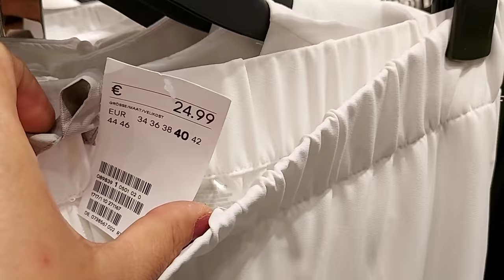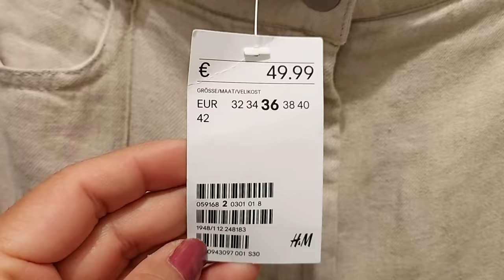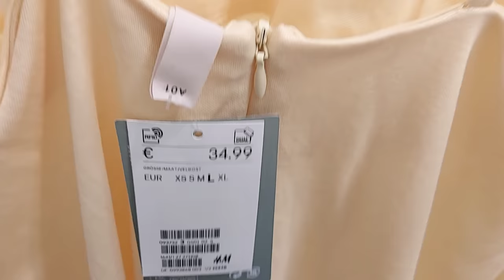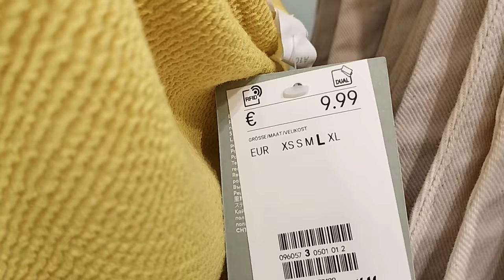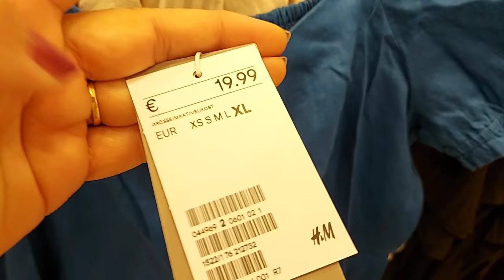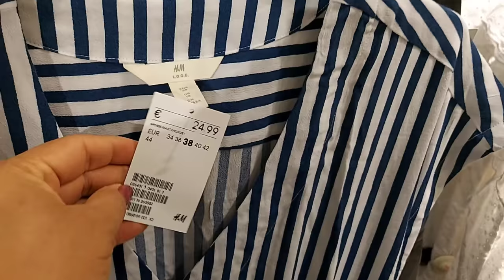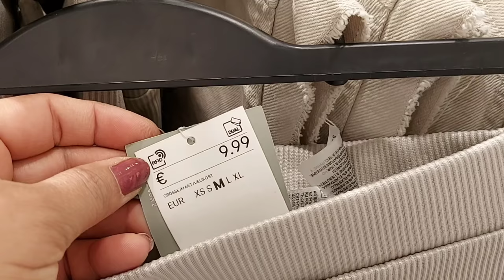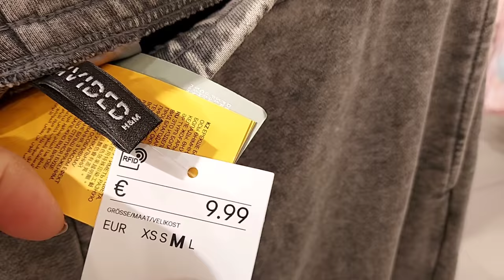H&M WOMEN'S NEW COLLECTION / JUNE 2021